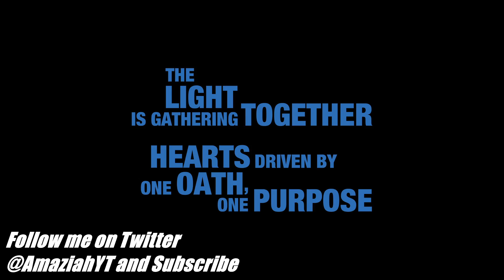KINGDOM HEARTS 3 FAMITSU NEWS ARTICLE INFORMS THE GAMES SIZE!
*Shoot Me Your Tweets*